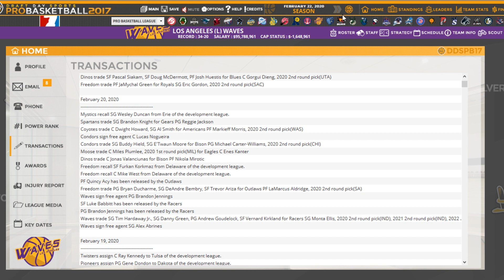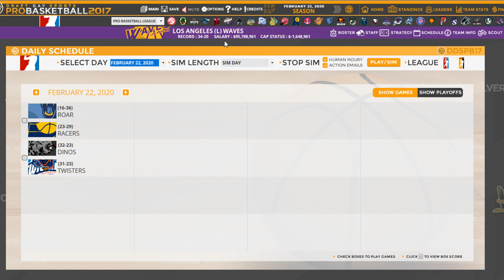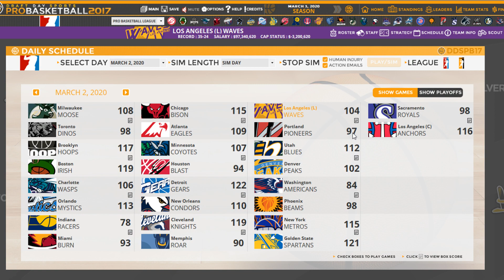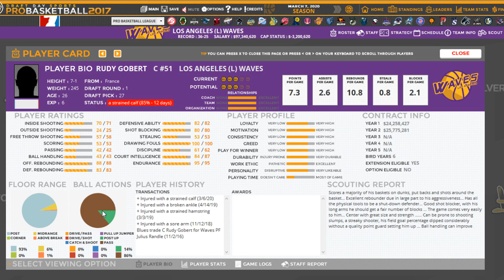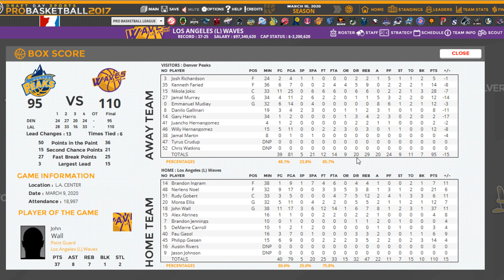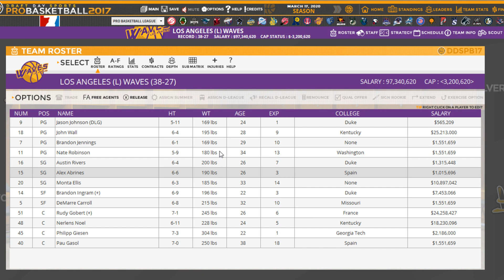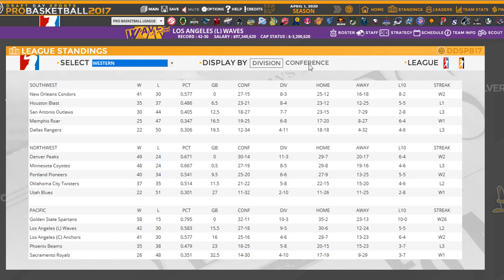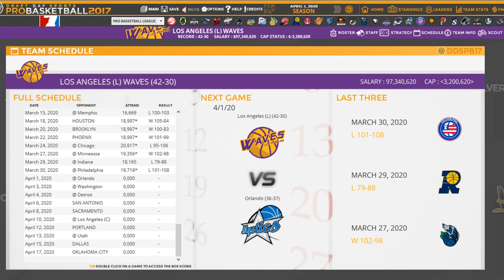Lets's play DDSPB 17 - LA Waves episode 23 [Trade deadline deals]